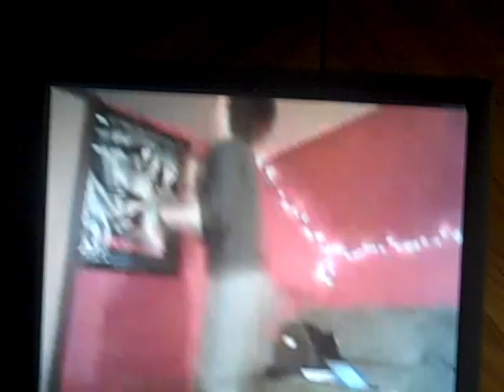The AWKWARD DINOSAUR by Anthony Li